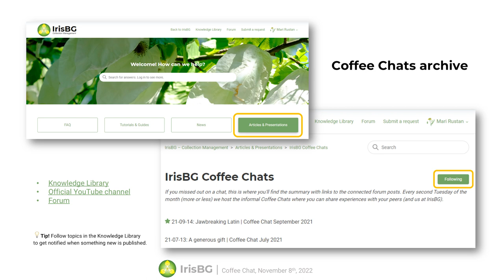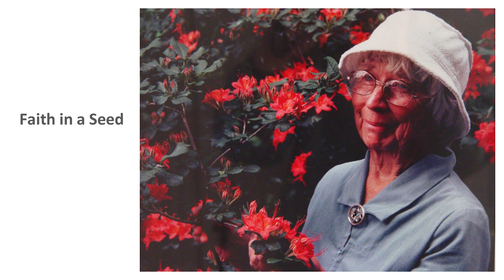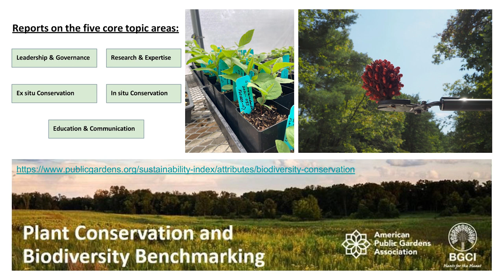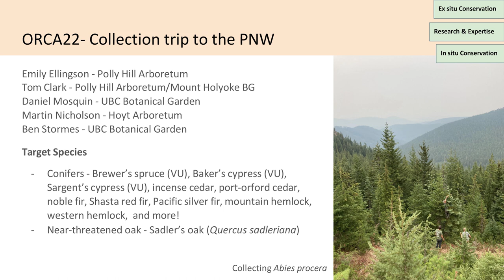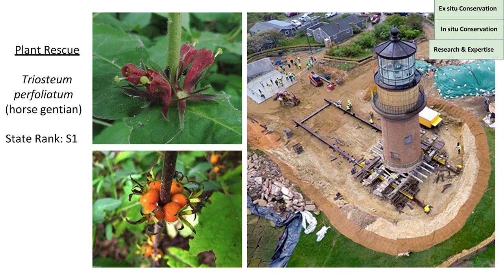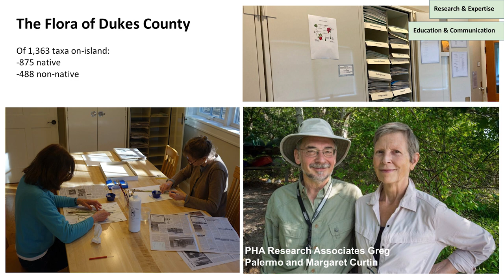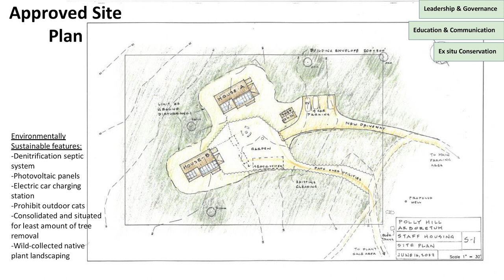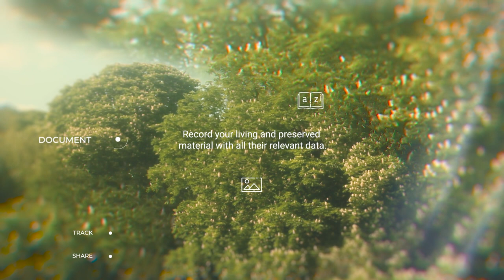Biodiversity, Conservation, & Sustainability | IrisBG Coffee Chat November 2022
During our November Coffee Chat, we heard from Emily Ellingson from Polly Hill Arboretum.  She spoke about Biodiversity, Conservation, and Sustainability Benchmarking that the American Public Garden Association monitors as a part of the Sustainability Index. Emily also talks about her recent collection trip to the Pacific Northwest and the efforts that Polly Hill Arboretum has undertaken for native species propagation.

00:00 Introduction
02:40  Overview of Polly Hill Arboretum
07:40 Conservation, Biodiversity, and Sustainability Benchmarking
12:48 Ex situ Conservation | In situ Conservation
21:15 Research Expertise | Education and Communication